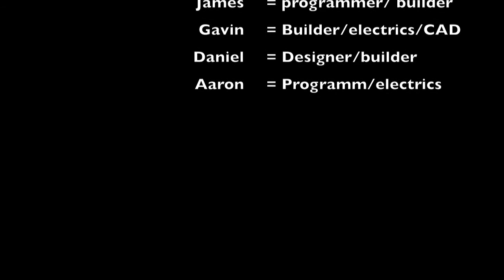Volt Robotics @ East Barnet Regional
This is our robot at the London regionals at East Barnet School scoring the highest score in VEX Skyrise in the UK so far.55pts along with our alliance.